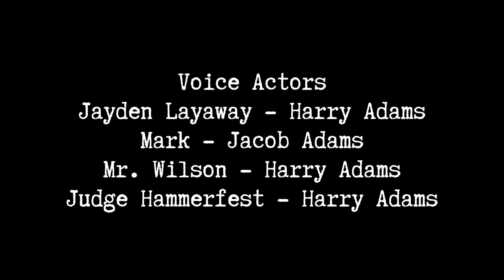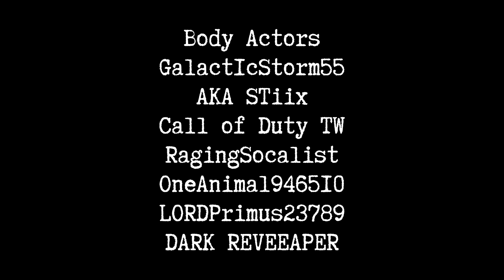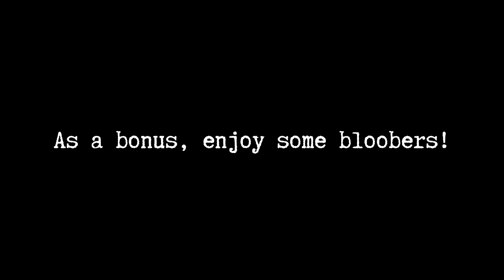Redemption (Halo 5 Machinima) Episode 3 - Framed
Jayden Layaway just saw himself lose his best friend and his wife, and is suddenly arrested for their murders. Somehow, evidence was linked to him- the bomb, wires, planting it, everything. He says he got framed, but everyone else thinks otherwise. Consequently, he got convicted, and is sentenced to death. Can he get out?